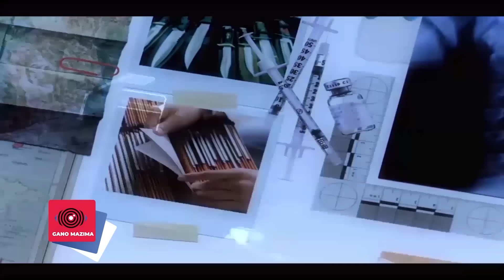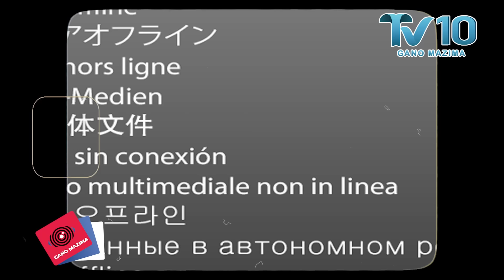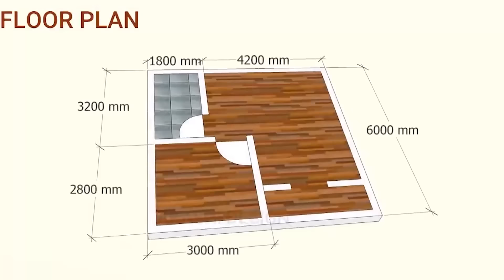BIZEMU RWAKOJJO ATUYANA: ABATUUZE BEKANDAZE OLWA SAM RWAKOJJO OKUBATULUGUNYA MU GOMBA